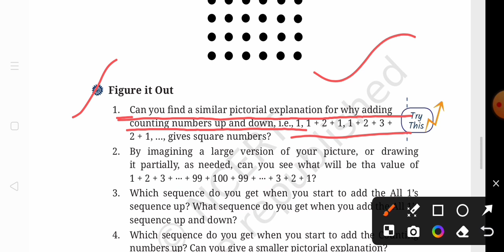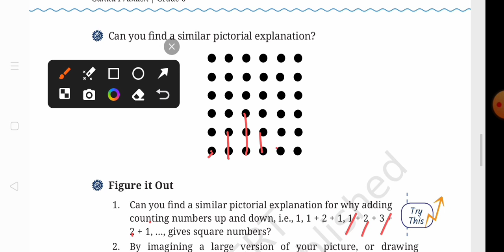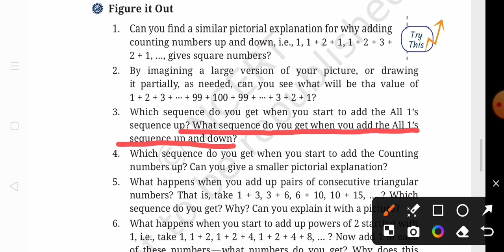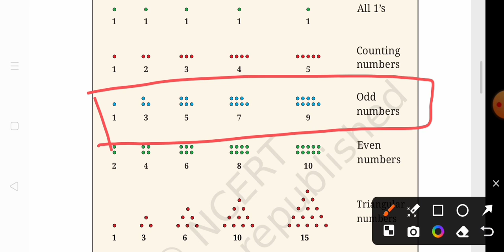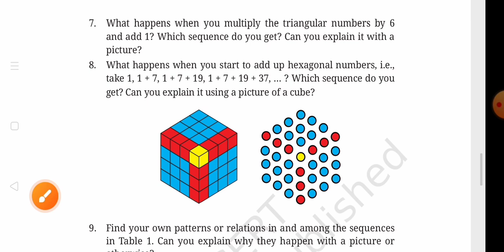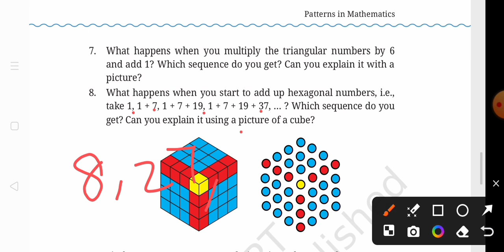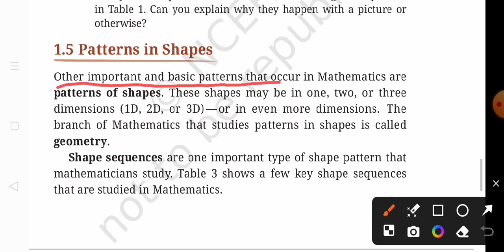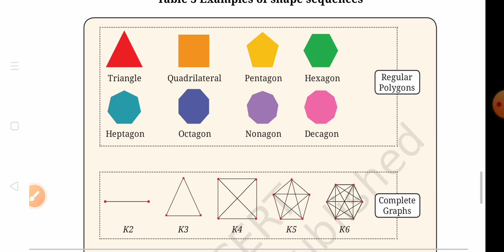NCERT class 6 maths chapter 1 part 3,new syllabus,tamil explanation